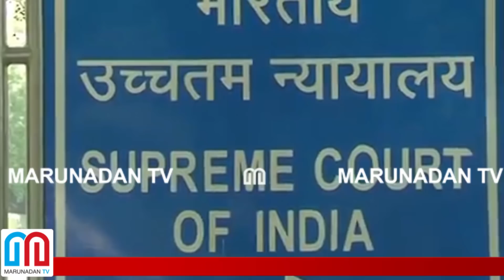ദൃശ്യങ്ങള്‍ അടങ്ങിയ മെമ്മറികാര്‍ഡിന്റെ പകര്‍പ്പിനായി ദിലീപ് സുപ്രീംകോടതിയില്‍-dileep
നടിയെ ആക്രമിച്ച കേസില്‍ ദൃശ്യങ്ങള്‍ ആവശ്യപ്പെട്ടുള്ള ദീലിപിന്റെ ഹര്‍ജി സുപ്രിംകോടതിയില്‍